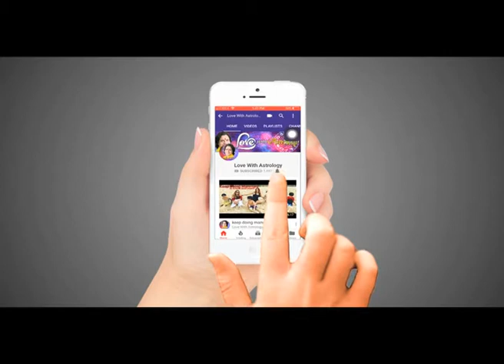Tips to Improve Concentration and Memory